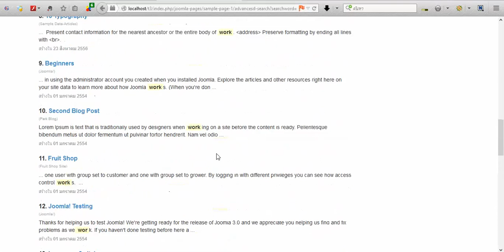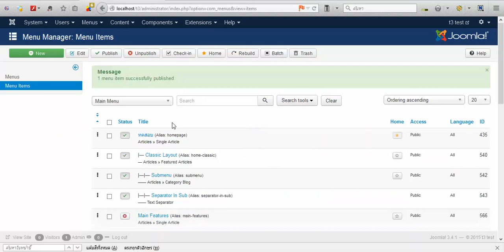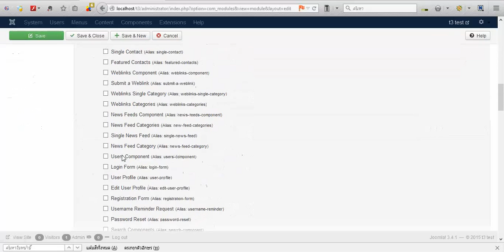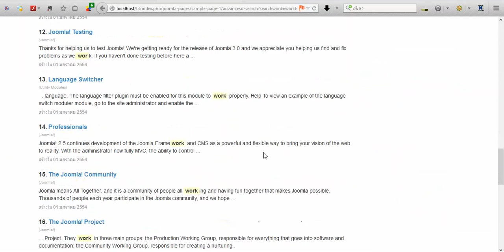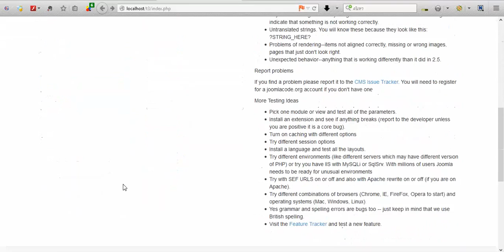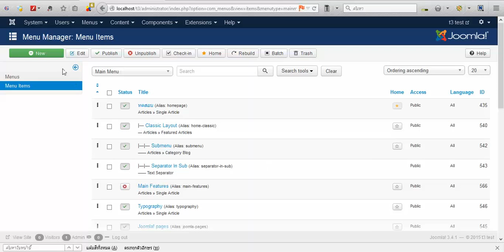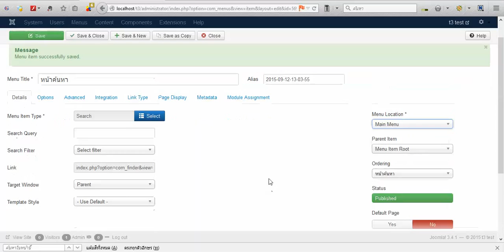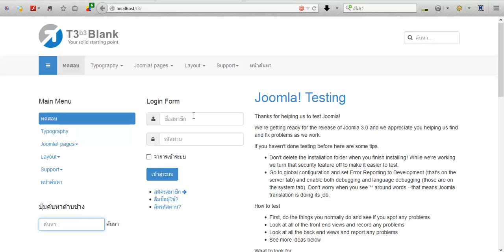วิธีการเพิ่ม Moduel Search และ หน้า Search ใน Joomla 3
วิธีการเพิ่ม Moduel  Search  และ  หน้า Search ใน Joomla 3  เพื่อข้อหาข้อมูลในเว็บไซต์ Joomla 3

รับทำเว็บไซต์ Joomla  และ Joomla Virtuemart